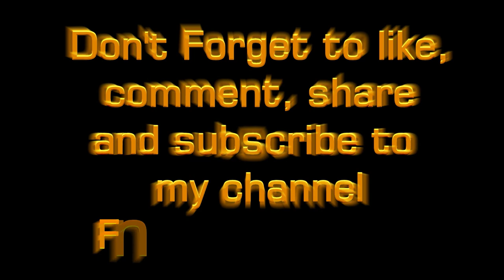Green Model Town Mugda Dhaka | গ্রীন মডেল টাউন মুগদা | কাশফুলের বাগান